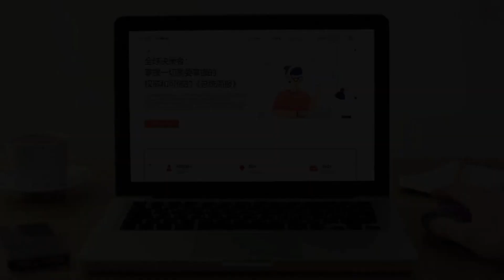突破天际！解密中国高科技战略：5G与量子计算 | 智库报告 : VoxEU